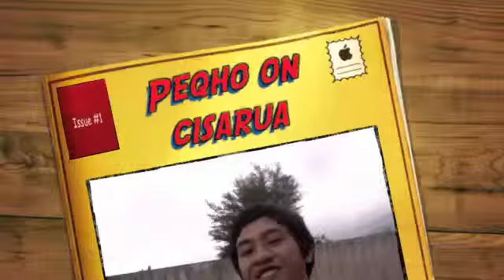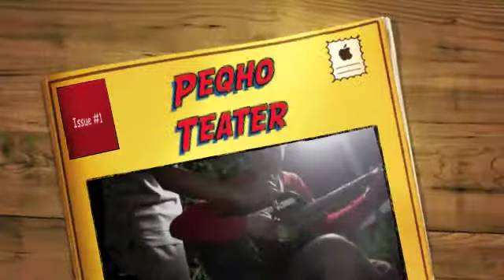Peqho On Cisarua.m4v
" Setelah Merampungkan - Road To Cipandawa - ( Part 1 - 5 ) Al-ILHAM Movies Kembali Menghadirkan Karya Terbarunya.. - Peqho On Cisarua -  Just Watch & Enjoy It.. Semoga Bisa Menghibur Anda Semua.. Thank Very Much For All